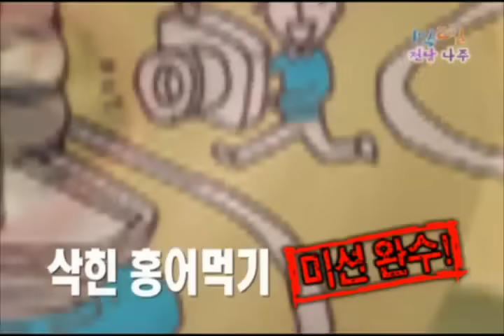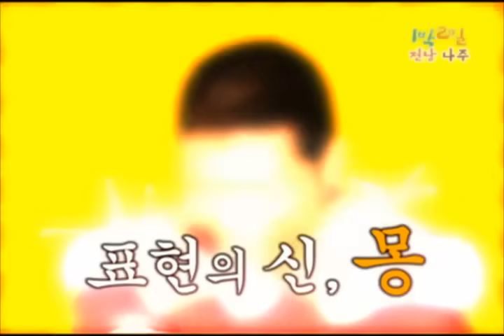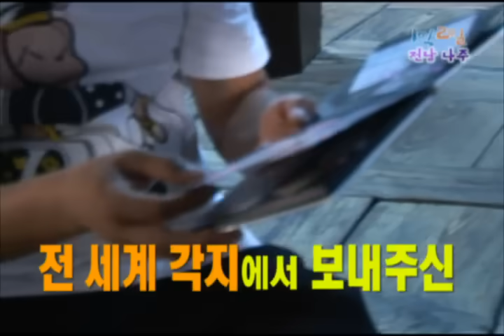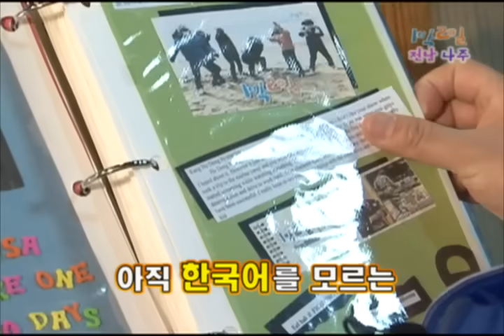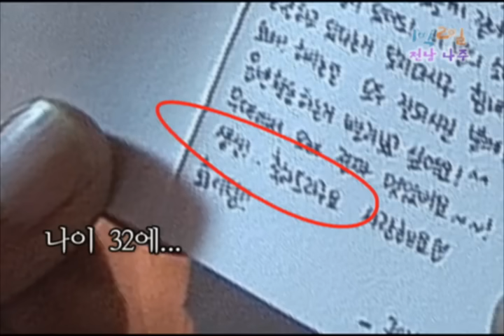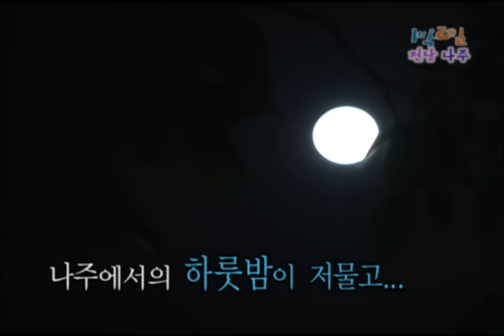[1박2일 시즌 1] - Full 영상 (94회) 2Days & 1Night1 full VOD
[1박2일 시즌 1] - Full 영상 (94회)